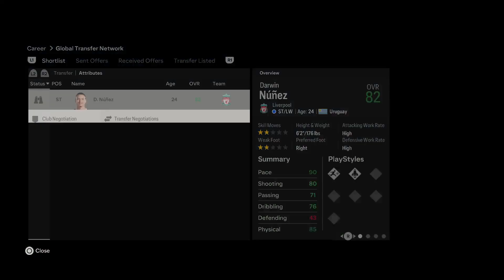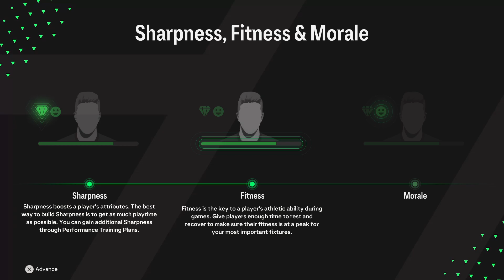Playing EA SPORTS FC 24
This is the end of Fall Guys for a while